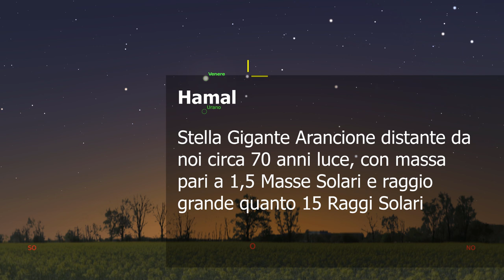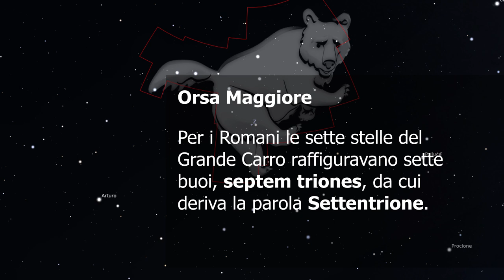Come trovare la costellazione del Leone, Congiunzione Luna-Antares, Venere e Hamal - 14 Marzo 2020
IoStoACasaMaGuardoIlCielo: In questi giorni è difficile andare alla ricerca di un cielo scuro e limpido ma spero che dalla finestra di casa tu riesca a trovare un modo per alzare lo sguardo e guardare avanti pensando che il peggio passerà.

Oggi è Sabato 14 Marzo 2020 penultimo giorno dell’11ma settimana, 74° giorno dell’anno, Giorno Giuliano Modificato 58.922.

☼ Sole & Luna ☽
Il Sole, nei Pesci, è passato al Meridiano alle 12.23 e ci saluterà alle 18.19 dopo un dì della durata di 11.52

☾ Tramonto ☾
Quando le ultime luci del giorno lasciano il passo alle tenebre non rimane che guardare lassù e cogliere le forme disegnate da quelle luci pallide che si perdono nel blu.

Questa sera Venere, la brillante Venere, si trova abbastanza vicina ad Hamal, la stelle più luminosa della costellazione dell’Ariete.
Venere e l’Ariete Sono visibili ad Ovest a mezz’altezza tra l’Orizzonte e lo Zenith, tre quarti d’ora dopo il tramonto della nostra stella.

L’Ariete è una costellazione zodiacale formata da poche stelle le più luminose delle quali corrispondono alle corna della rappresentazione.
Stasera Venere si trova alla stessa altezza sull’orizzonte di Hamal.

Questa stella dista da noi circa 70 anni luci, ha una massa pari a una volta e mezzo quella del Sole e si trova in una fase evolutiva avanzata nella quale Hamal si è già espansa tanto da essere diventata una gigante e le sue dimensioni sono circa pari a 15 volte quella del Sole.

★ Notte ★
Alle 19.57 sopraggiungeranno definitivamente le tenebre.
Verso mezzanotte guardate la zona di cielo sopra le vostre teste.
Riconoscerete, almeno spero, la costellazione prossima allo Zenith, la verticale. È l’Orsa Maggiore che vedete raffigurata qui interamente nell’immagine.

Il grande carro è una parte dell’Orsa ed è formato da sette stelle, che i romani chiamavano i sette buoi (septem triones) da cui deriva la parola settentrione.

Le quattro stelle del quadrilatero del carro sono Dubhe, Merak, Phecda e Megrez.

Partendo da Megrez, la stella più meno brillante, andando verso Phecda e continuando la linea... dopo un lungo percorso attraverso il cielo arriviamo nei pressi di Regolo nella costellazione del Leone.

L’Orsa Maggiore, sempre visibile alle nostre latitudini, è un ottimo riferimento per trovare altre stelle e costellazioni.
Ma ne parleremo ancora in altri video.

La Luna, nella fase Gibbosa Calante, oggi si trova nella costellazione dell’Ofiuco,  sorgerà alle 0.26 e passerà al meridiano all’5.15 illuminata all’63%.

☀︎ Alba ☀︎
Domani Domenica 15 Marzo alle 4.49 le prime luci della nostra stella faranno capolini sull’orizzonte.

Tra le primissime luci del crepuscolo del mattino, tre quarti d’ora prima dell’alba, potremo assistere ad una bella Luna piacevolmente vicina ad Antares.

Antares, visibile sotto la Luna e di colore rossastro, è la stella più brillante della costellazione dello Scorpione, che in queste mattine di fine inverno è ben visibile verso Sud prima che le luci prendano il sopravvento.

A sinistra di questa congiunzione possiamo vedere Giove bello brillante, alla destra Marte e più in basso a sinistra Saturno.

Nei prossimi giorni osserveremo la Luna avvicinarsi al terzetto planetario.

Alle 6.26 il Sole sorgerà mentre la Luna tramonterà alle 9.59.

☀︎ Note ☀︎

Caro osservatore del cielo gli orari degli eventi astronomici e le posizioni dei corpi celesti si riferisco ad un osservatore posto a Bologna e fanno uso del Tempo Centrale Europeo e in estate dell’Ora Legale; cambiando luogo di osservazione, l’orario dell’evento e la posizione dell’astro possono cambiare anche significativamente.

☀︎ Approfondimenti ☀︎

☀︎ Fonti & Crediti☀︎